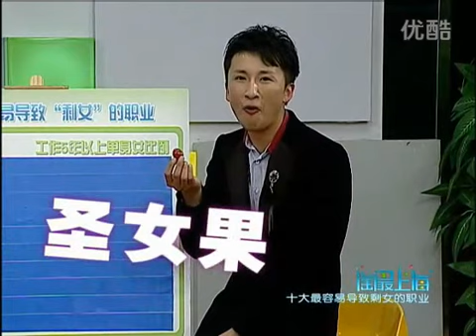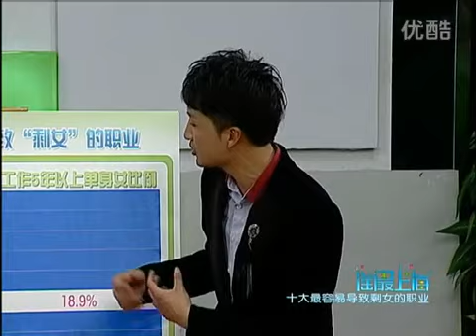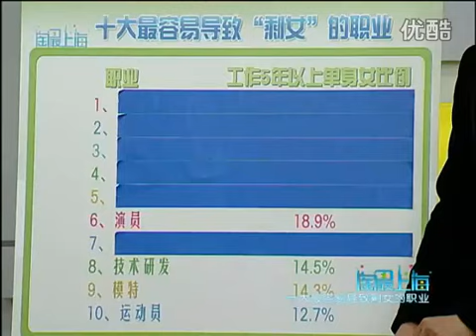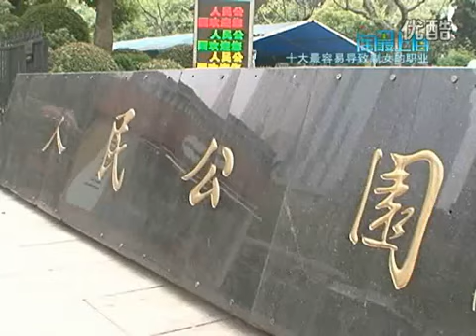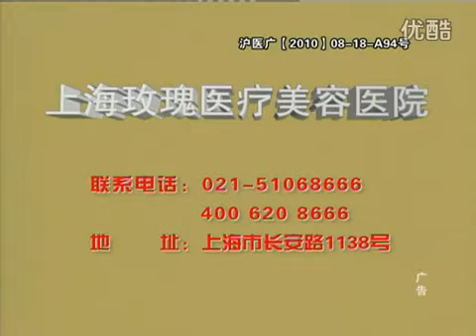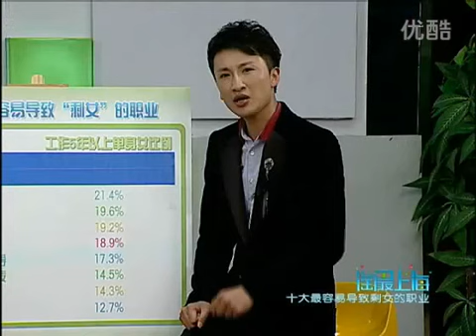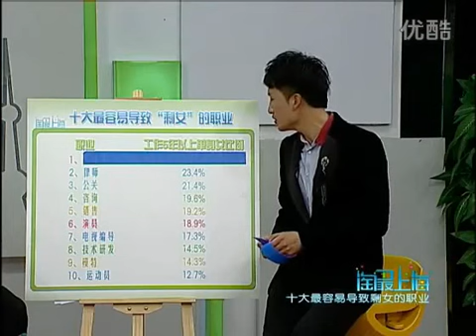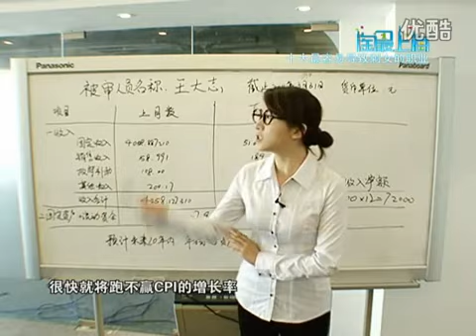淘最上海20110513 十大剩女职业